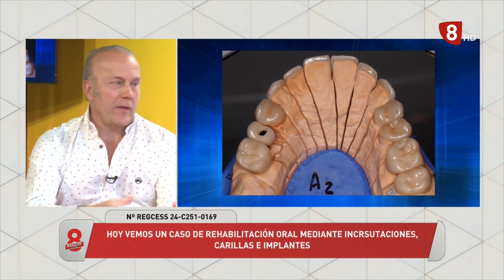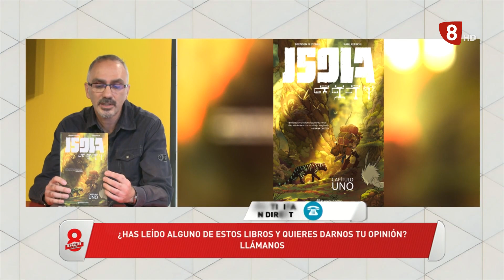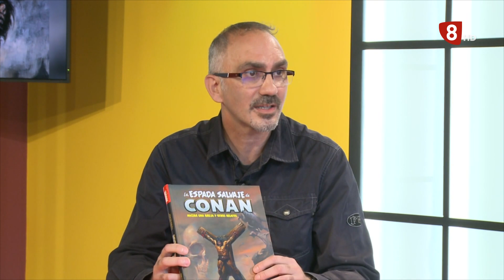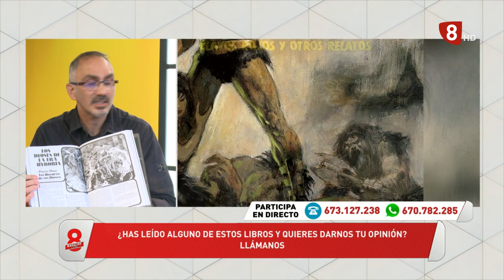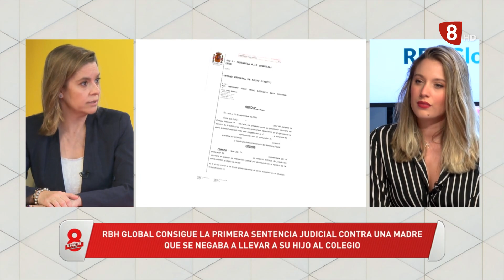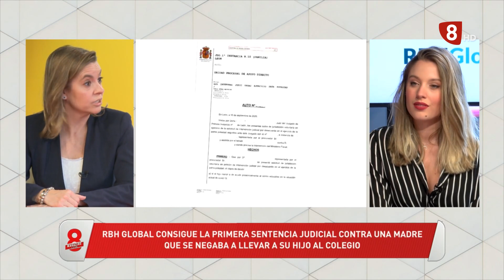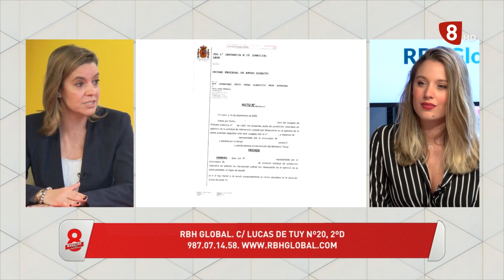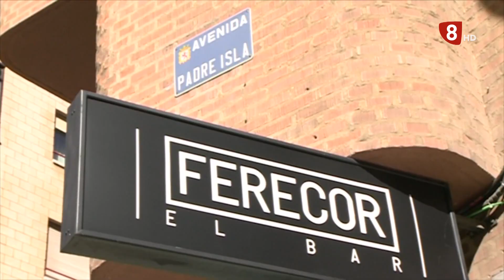8ML LUNES (21-9-20) Osos comarca Laciana, 500 lunes sin Sol, Salud Bucodental, RBH Global,...